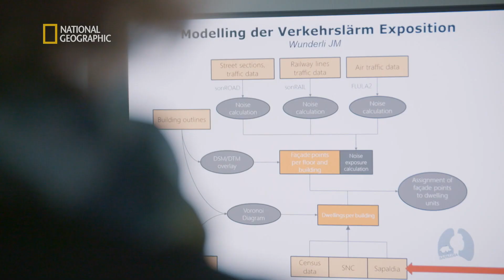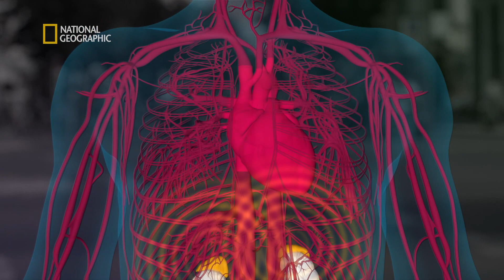Czy hałas może nas zabić? [Organizm pod lupą]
Mimo długiej historii badań wiele funkcji naszego ciała wciąż pozostaje tajemnicą. W dzisiejszych czasach presja otoczenia i czynniki środowiskowe odciskają piętno na zdrowiu ludzi, powodując nowe schorzenia psychiczne i fizyczne. Analizując złożone procesy zachodzące w organizmie człowieka, prezentujemy innowacyjne i trwałe rozwiązania współczesnych problemów, od aplikacji cyfrowych i leków pozbawionych efektów ubocznych po proste modyfikacje trybu życia.

E06